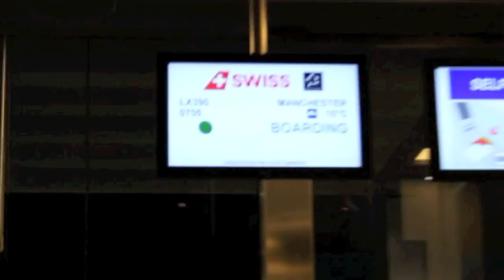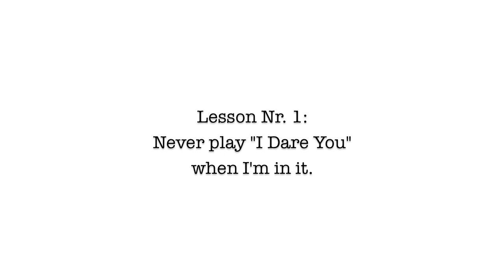Life as an Exchange Student | UK Edition | Lilly Wong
After I came back from my exchange in the US, I had to leave for another month in the UK… And then it suddenly became clear to me: Studying abroad is addicting.

This video is dedicated to all these people who made it possible for us to spend a month in the UK. From teachers, host families, parents, to local schools and everyone we students didn't get to say thanks to. Seriously, not everyone can just say they got to spend a month in another country and travel around thanks to their school.

Aaaand now I really wanna say sorry I took forever to edit this. I had like 10 hours of video footage and then kinda gave up because I thought no one would wanna see it anyways LOL. But hey I made it - better late than never haha! :)

Anywaysss, I hope you all liked this video and if you want to, give it a thumbs up and subscribe to my channel if you'd like to see more videos in the (farther) future!